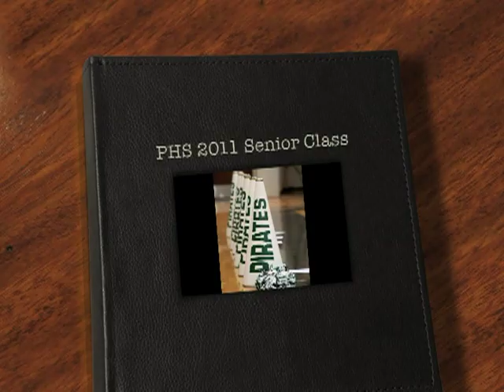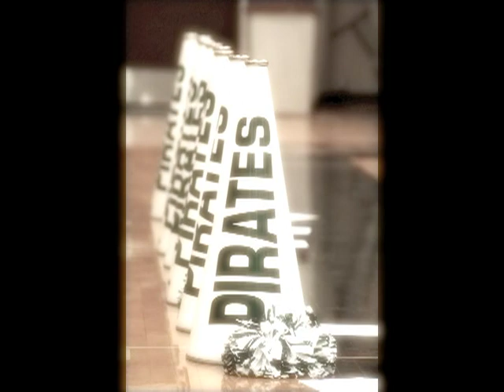Poteet High School 2011 Senior Class Video